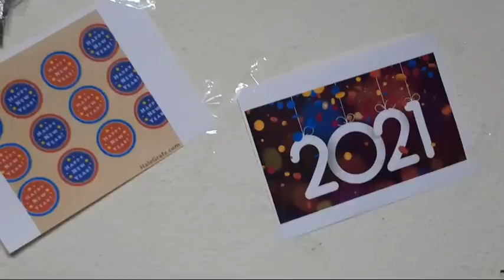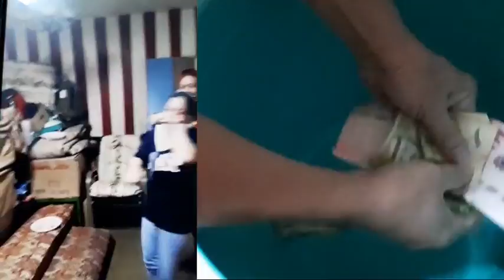new year party in jeddah saudi arabia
happy new year from my family to yours..